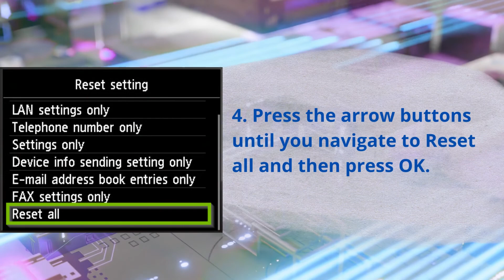How to Factory Reset a Canon Printer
While troubleshooting your Canon printer, you may need to completely reset the device. A factory reset will return your printer to its out of the box settings. This guide will help you factory reset your printer.

how do i reset my canon printer to factory settings?
how to reset canon printer
reset canon printer
where is the reset button on a canon printer?
canon printer reset
how to reset printer canon
how to reset canon printer to factory settings
factory reset canon printer
how to reset a canon printer